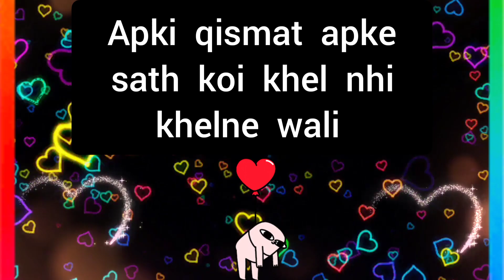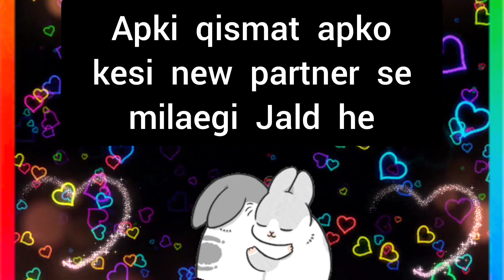choose one number | love quiz | love quiz game today | love quiz questions and answers